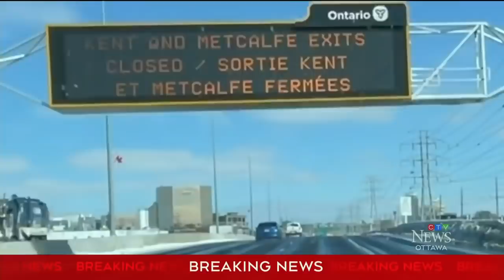CTV News Ottawa | Police arrest "Freedom Convoy" organizers, move on remaining demonstrators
WATCH: CTV News at Six For Friday, February 18, 2022